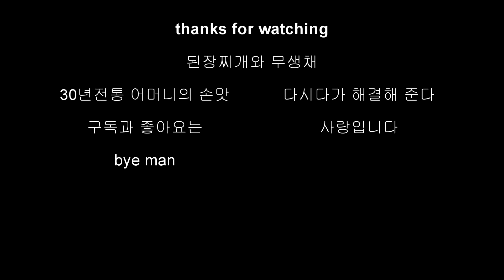어머니 손맛에 숨겨진 비밀~ 해물된장찌개와 무생채 먹방 빨간뚜껑 된장찌개 만들기 mukbang eatingshow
간단 무생채=무 반개를 가늘게 채썰어줍니다. 소금 한숟가락과 고추가루2숟가락을 넣고 고추가루가 골고루묻도록 잘 버무려줍니다. 간마늘 반숟가락과 설탕1숟가락을 넣고(취향에따라 식초와 액젓을 넣어 맛을 내시면됩니다) 버무려 10분정도 두고 숨이 잘 죽으면 먹으면 됩니다.
간단 된장찌개=물500ml에 된장1큰숟가락과 다시다반숟가락을 넣고 끓기시작하면 양파1개를 새끼손톱크기로 잘라넣습니다. 한소끔 끓으면 해물믹스와 두부를넣고 중간불에서 5분정도 끓여줍니다. 대파를 썰어넣고(버섯이나 감자같은 야채를 넣어주면 더 맛있습니다) 한소끔 더 끓여내면 완성~ 밥에 계란후라이와 함께 비벼먹으면 꿀맛~ ^^